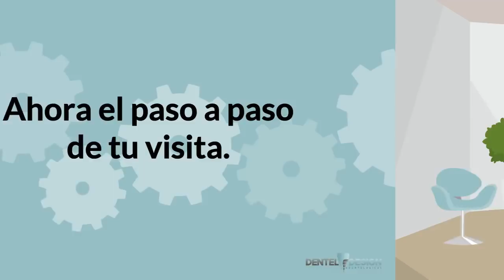CONOCE COMO SERÁ TU CITA EN DENTEL Tu Clínica Dental !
Es un video que te enseñara en 30 segundos el paso a paso de tu visita. Llama ahora y agenda tu cita !
 fijo: 512.7500